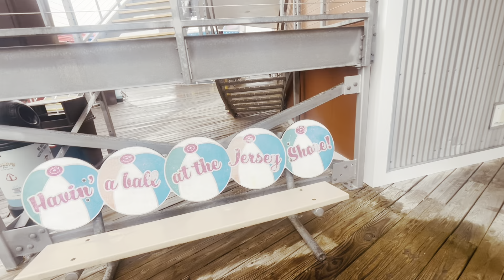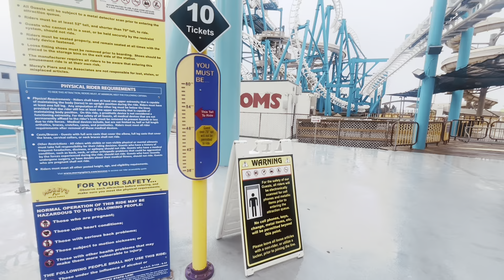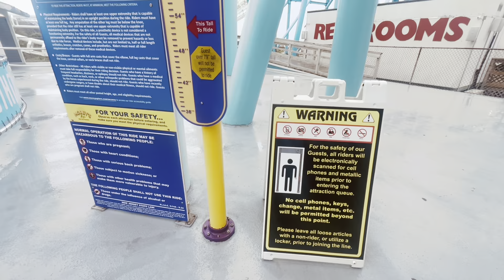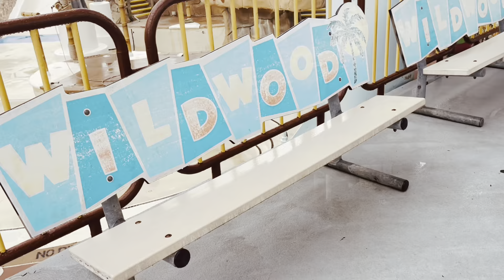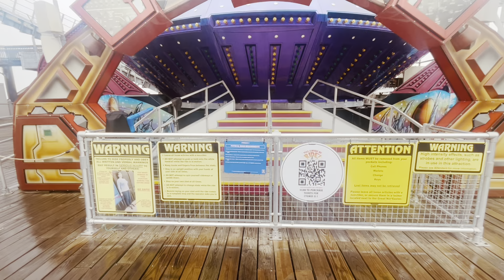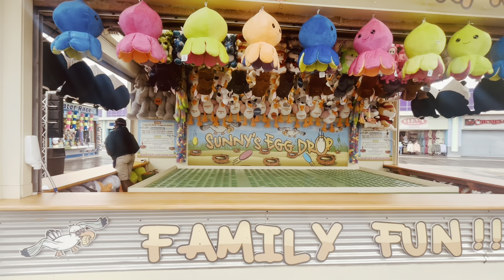MOREY’S SURFSIDE PIER OPENING DAY MAY 18 2024!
Check out the pier with all your favorite rides,food and games.
Been a long winter and now its open for fun summer times.

LOCATION: 2501 boardwalk north wildwood nj

HIT LIKE AND SUNSCRIBE FOR MORE MORE COOL VIDEOS